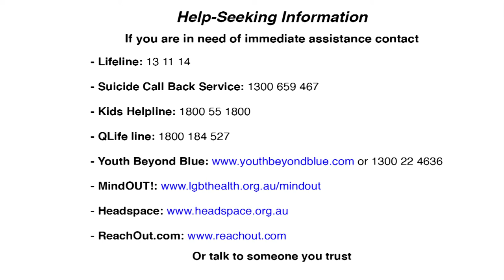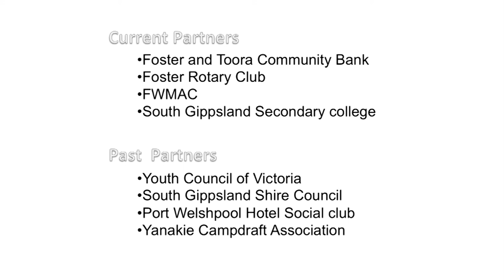South Gippsland YAC featuring "Australian of the Year" Professor Pat McGorry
2010 Australian of the year, Professor Pat McGorry talks about the psychological and social issues of youth today and the South Gippsland Youth Assist Clinic.

This video was produced by Media Services Australia.